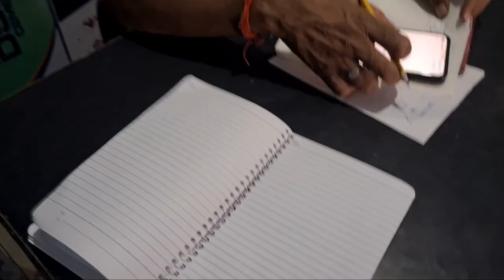खूबसूरत दिन Enjoying A Beautiful Day Vlog 😍 | Super Bright & Cloudy Day | Bihar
Enjoying A Beautiful Day😍 Vlog | Super Bright & Cloudy Day